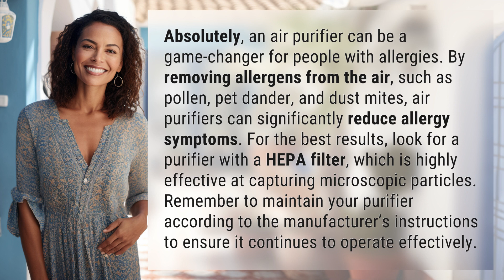Does an air purifier help with allergies?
Clearing the Air: How Air Purifiers Help with Allergies 👉 Air Purifiers & Allergies 👉 Discover how air purifiers can be a game-changer for allergy sufferers by removing allergens like pollen and dust mites. Find out why a HEPA filter is essential for capturing microscopic particles and tips for maintaining your purifier for optimal performance.

Laura S. Harris (2024, May 2.) Does an air purifier help with allergies?
    🌐 AskAbout.video